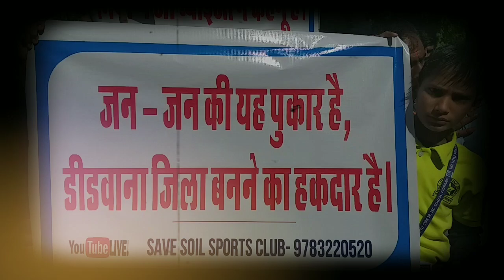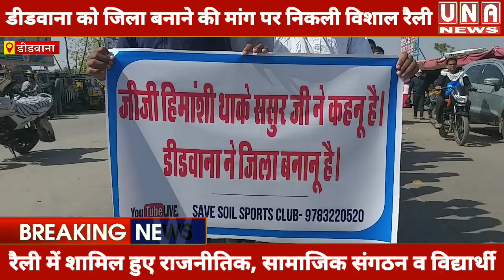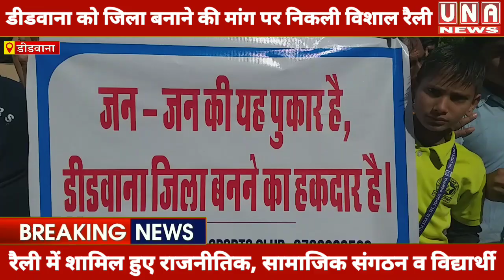डीडवाना को जिला बनाने की मांग पर फिर तेज हुआ आंदोलन, विशाल रैली निकालकर दोहराई मांग, देखिए खबर...